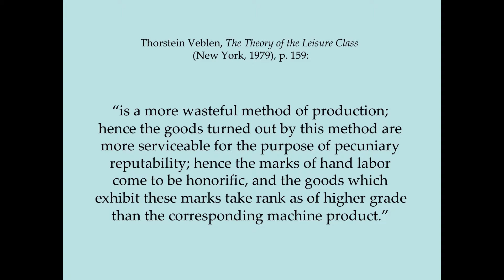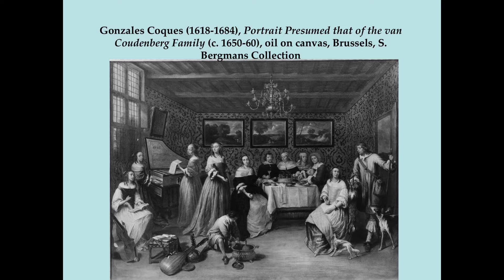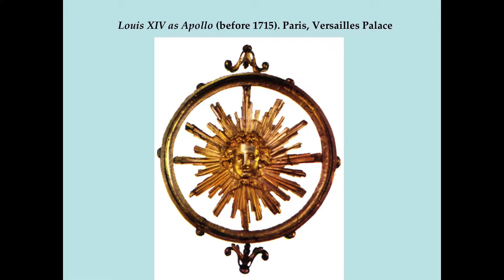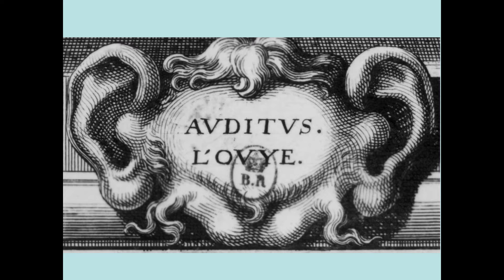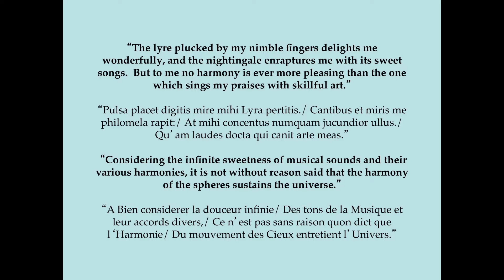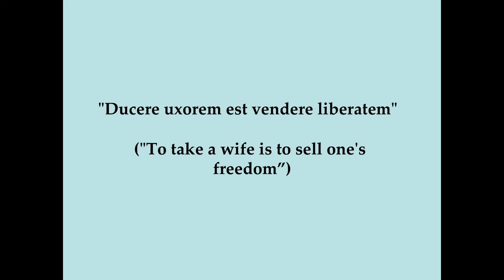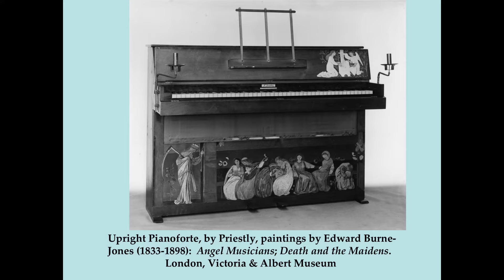Art of Music | Symposium | Part 1